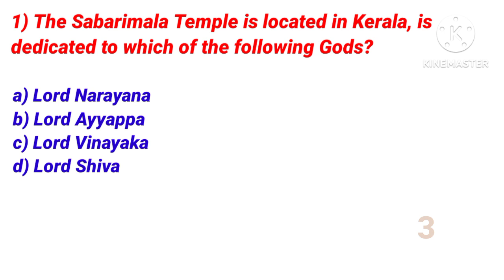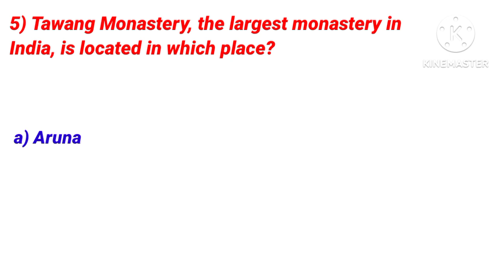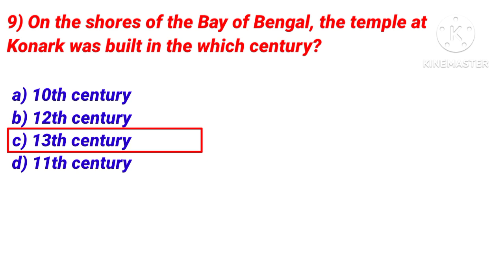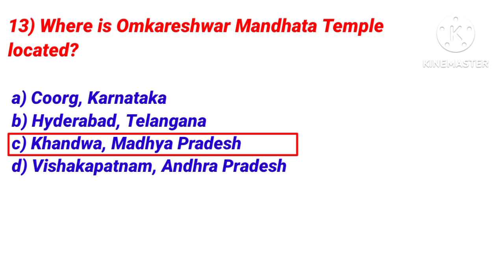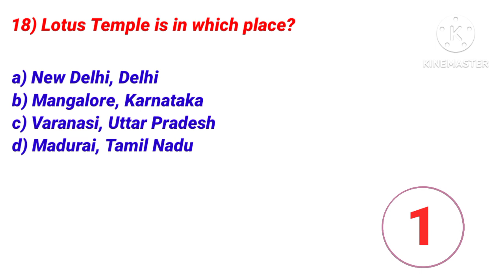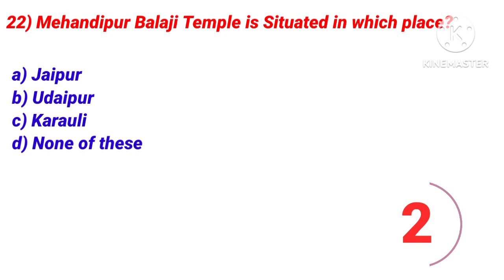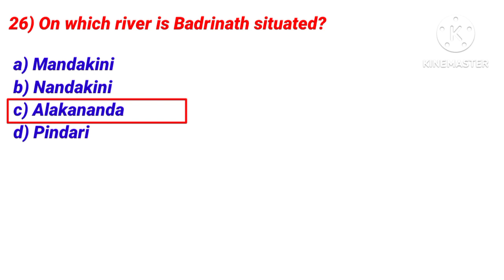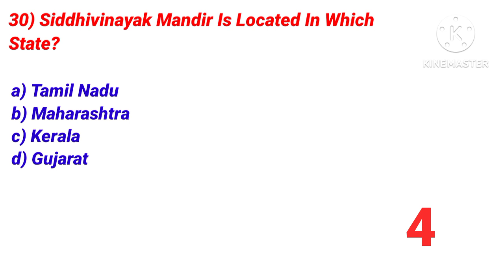Important Indian Temple Questions & Answers | General Knowledge on Indian Temple | It's All About Gk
In this video we will discuss  30 important Indian temple mcq type Gk Questions and answers, which will be helpful for your ssc, rrb, ibps, wbcs, upsc etc. All of your exams.
Your Queries 👇👇
1) gk questions
2) gk questions and answers
3) gk questions and answers in english
4) gk questions in english
5) gk questions and answers 2022
6) all gk questions and answers
7) amazing gk questions
8) gk questions basic
9) gk questions based on india
10) gk questions bharat ke bare mein
11) gk questions book
12) basic gk questions and answers
13) best gk questions
14) basic gk questions
15) best gk questions in english
16) brilliant gk questions
17) gk questions competitive exams
18) gk questions dikhaiye
19) gk questions daily use
20) gk questions difficult
21) gk question dikhao
22) gk questions daily
23) difficult gk questions
24) daily gk questions and answers
25) gk questions english
26) gk questions easy
27) gk questions english mein
28) gk questions english easy
29) gk questions english language
30) gk questions everyone should know
31) gk questions history
32) english gk questions
33) easy gk questions
34) easy gk questions in english
35) english gk questions and answers 2022
36) english hard gk questions
37) gk questions for competitive exams
38) gk questions gk questions
39) gk questions general knowledge
40) gk questions dikhao
41) gk questions hard
42) gk questions hindi and english
43) gk questions hard in english
44) gk questions hard with answers
45) gk questions heading
46) hard gk questions
47) hard gk questions in english
48) hot gk questions and answers
49) It's all about gk
50) gk questions in english with answers
51) gk questions india
52) gk questions in english easy
53) important gk questions
54) indian gk questions
55) india gk questions
56) india gk questions and answers
57) important gk questions in english
58) gk questions knowledge
59) kolkata gk questions
60) kuch gk questions
61) gk questions latest
62) Its all about gk
63) gk questions mcq
64) gk questions mostly asked in competitive exams
65) most important gk questions
66) Indian temple questions mcq
67) Indian temple quiz
68) questions on Indian temple

IT'S ALL ABOUT GK
gk question dikhao
gk quiz
gk ka gyan
Indian temple gk quiz